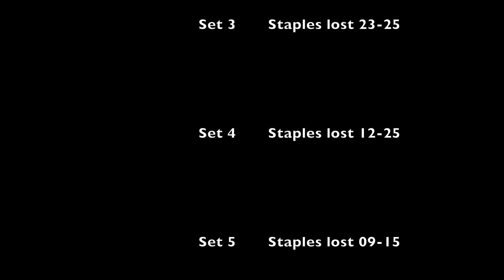Staples v. Norwalk 04/26/23 (V)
Staples H.S. v. Norwalk H.S. (04/26/23)